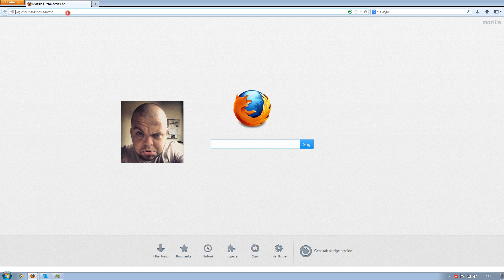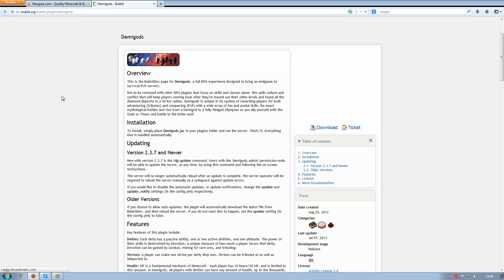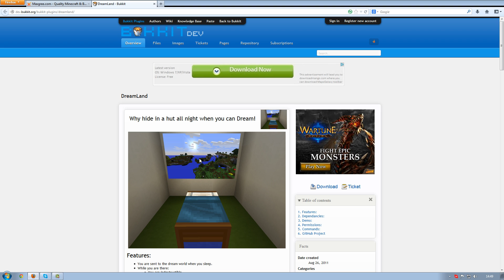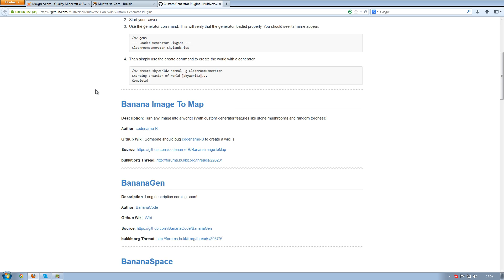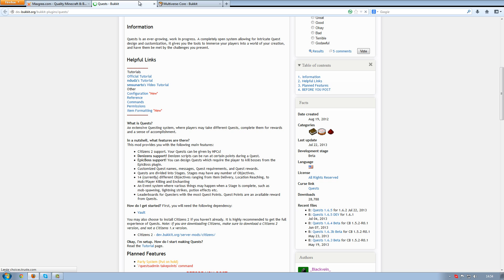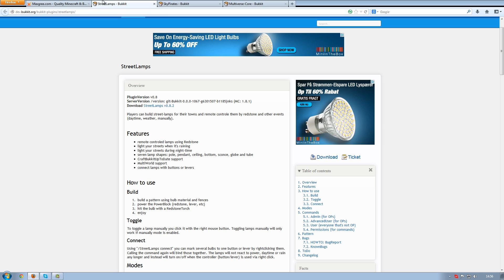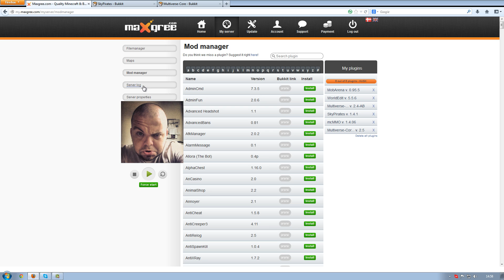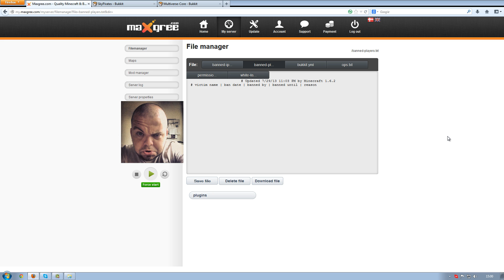[Danish] Maxgrees nye kontropanel! (HUSK DET ER EN BETA!!)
Tusind tak til for at lade mig hjælpe dem med at teste det nye system inden de lancerer det. De småfejl I ser her i videoen er en af grundene til man har betatestere på, så man kan få rettet det inden man lancerer det nye system.

Svar på ofte stillede spørgsmål:
Denne video er optaget og redigeret med Camtasia Studio! Den er uploadet med Chrome, på en Shark Brutality . Mus; CMStorm Recon, tastatur; Logitech K120, headset; Steelseries Siberia V2, mikrofon; The T.Bone SC 440 USB, popfilter; The T.Bone MS 180, mikrofon stand; Millenium BD 100.